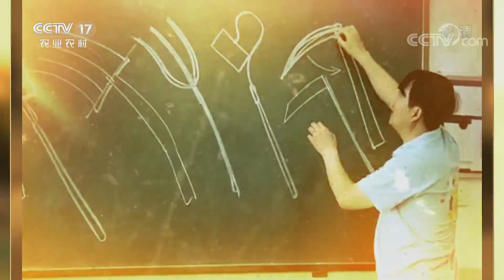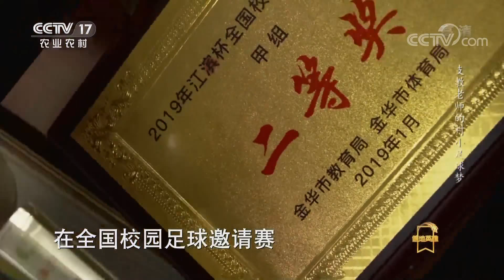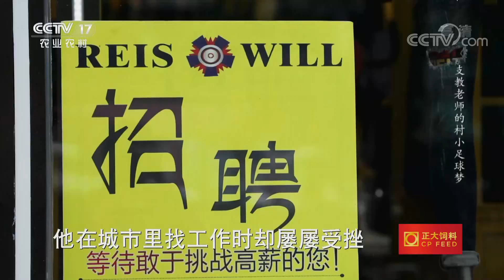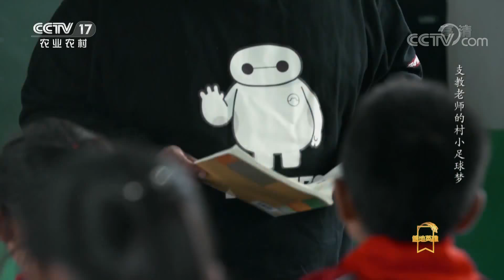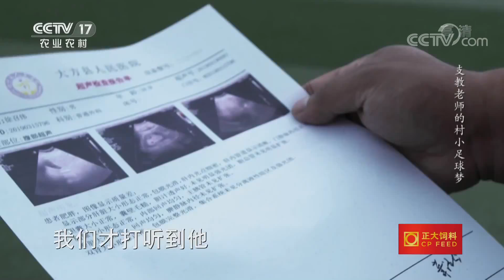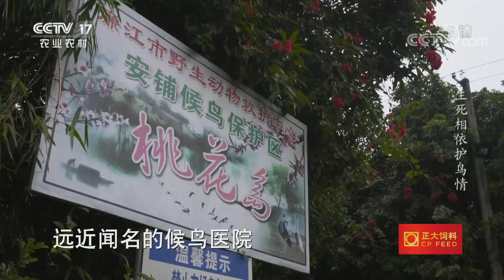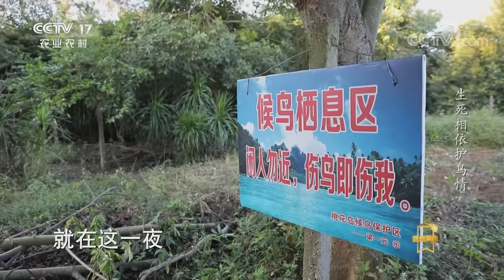《遍地英雄》徐召伟：支教老师和他的村小足球队 20200312 | CCTV农业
本期节目主要内容：身高168厘米，体重200斤，支教14年。足球给他自信，学生改变人生轨迹。本期节目将带您走近支教老师徐召伟，讲述他和村小足球队的故事。